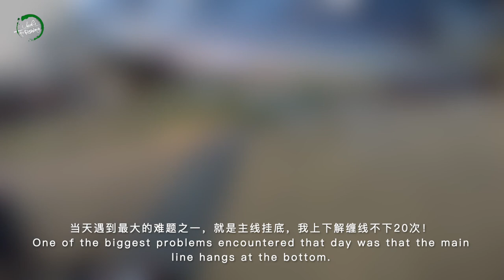【Jack's Fishing life vlog#39】说走就走 NewCastle 带鱼之旅 EP1 ，河底凶猛巨物现身，刁钻带鱼咬口，经验不足，饮恨归家！Hairtail fishing !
澳洲国庆节，也是小孩假期的最后几天，本是想在内湾，带着小孩随便钓钓就算了，但是最近小鱼太多，加上晚上听个大哥说，最近好像有带鱼出现了，与是就有了这场，说走就走的带鱼之旅！
我之前就有夜钓过带鱼，2015还是2016的时候带鱼大爆，我朋友去了两个小时就爆箱回家，但是当时没时间，加上小孩还小，我没法去夜钓，后来这几年我断断续续去试了几次，都是空军回家，带鱼一直是我心里的痛，就像错过了一个亿！
今年带鱼季节又到了，我下定决心，今年不搞到带鱼，誓不罢休，这只是我第一次去，各方面都没准备好，遇到了不少问题，之前就听说带鱼咬口和我们一般钓鱼的非常不一样，开始我还未觉得是什么大问题，结果真是明知道下面有，但是就是钓不到，非常的气人。